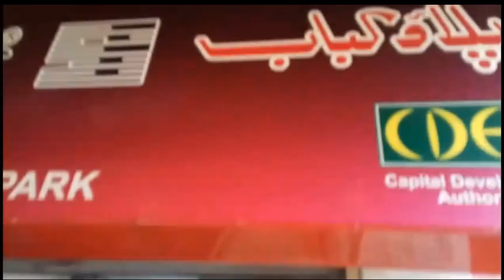Shambur Water Fall Vlog ❤| My First Vlog 😍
Hello Guys I am here to entertain you This is my first vlog Show some love
Stay Tunned 😍